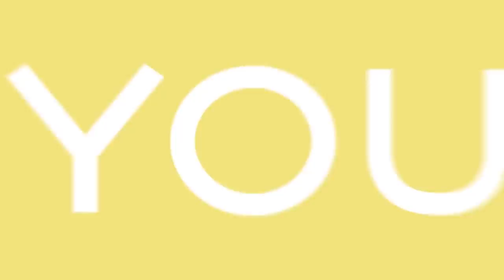NEVER Do These 3 Things When Networking In The Music Industry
The guides mentioned in this video are no longer available as stated. You can access all up-to-date exclusive information through

How to find course in your email?
1. Go to your email account
2. Search "Win Big as Music Networking" (You likely have the original course that consisted of 10 emails)